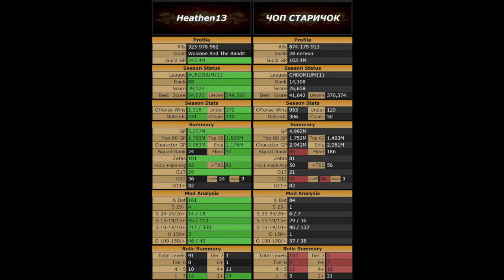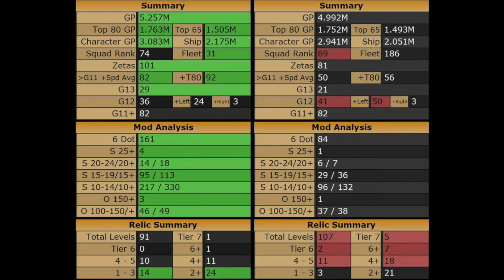GAC 13.3.3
SWGOH Grand Arena Championships.  Season 13, Week 3, Round 3.